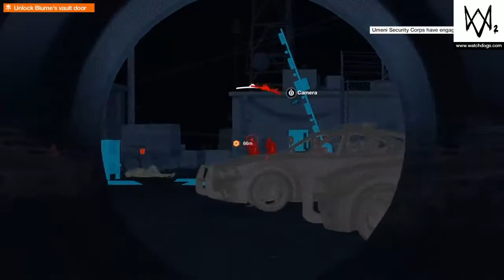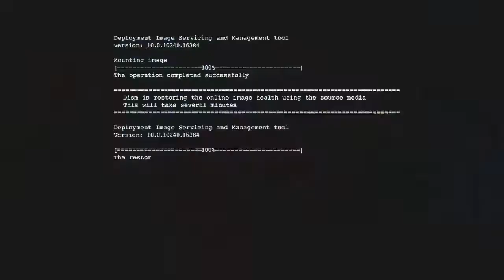Guns Blazing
Watch Dogs 2 - PS4